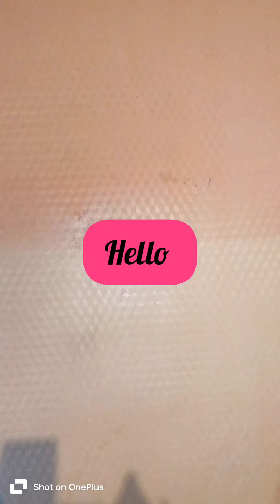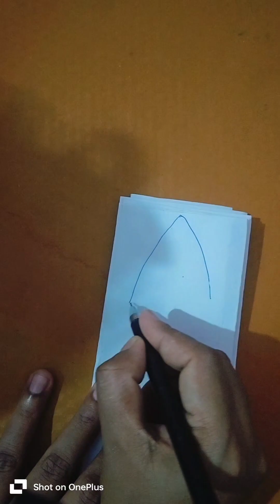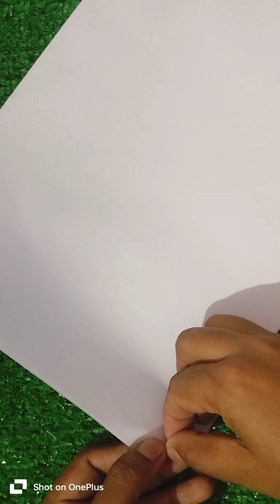DIY angelwings making in home 🧚വളരെ ചിലവും സമയവും കുറച്ചു വീട്ടിൽ തന്നെ മാലാഖയുടെ chirakundakkam